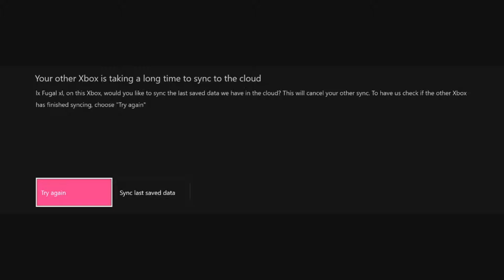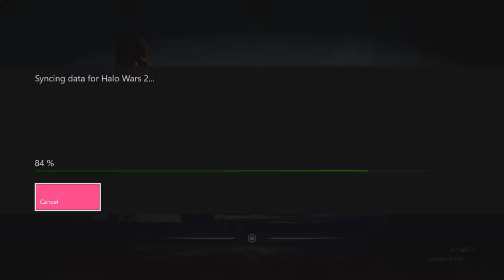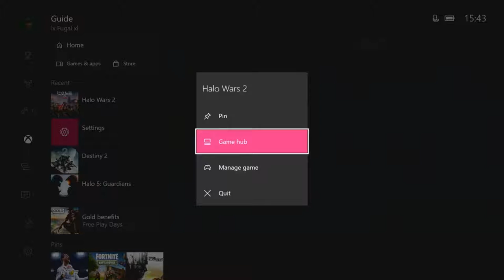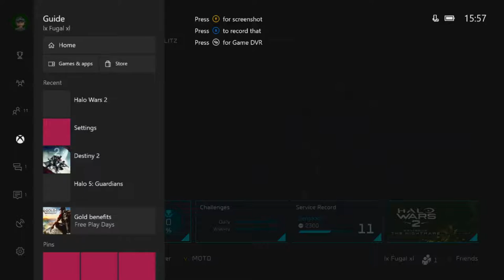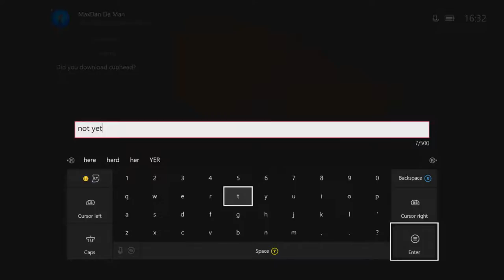Halo Wars 2 | Campaign Gameplay [No Commentary]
One of our regulars plays Halo Wars 2! We start off with a bit of Skirmish then move on to the Campaign for a few missions!

Game ► Halo Wars 2
Platform ► Xbox One S